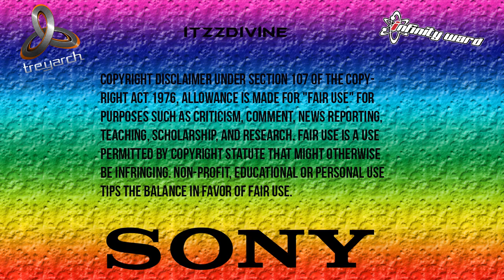[PS3] Black Ops 2 Reincarnation Zombies SPRX Mod Menu (DEX) [1.19]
## Activision, Sony, Treyarch ##

Hey guys iTzzDivine here bringing you a call of duty Black ops 2 Zombies mod menu, this menu is called Reincarnation made by oStankyModz. I hope you guys enjoy this video. :)

Music (in order):
KEYS N KRATES - ALL THE TIME (TOVE LO FLIP) [Dubstep]